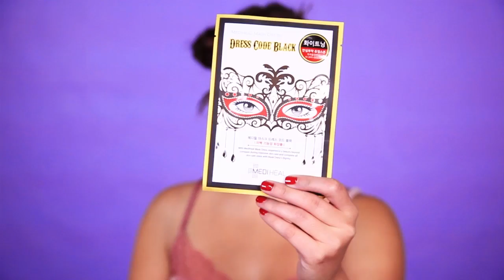Mascarillas raras: ¡las ponemos a prueba! - Tutorial | Cosmopolitan España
Las mascarillas faciales están de moda y hemos decidir poner a prueba a las más sorprendentes: de burbujas, con dibujo, magnéticas... ¿Cuál es tu mascarilla preferida?